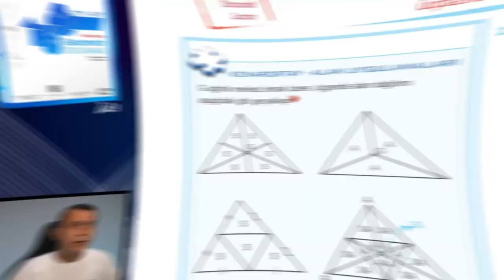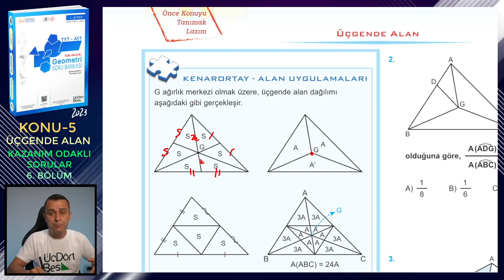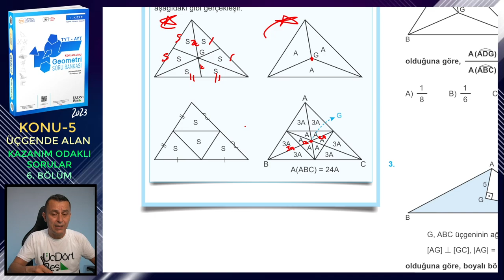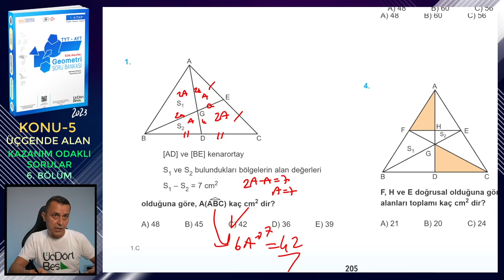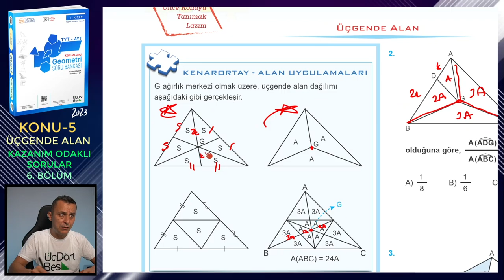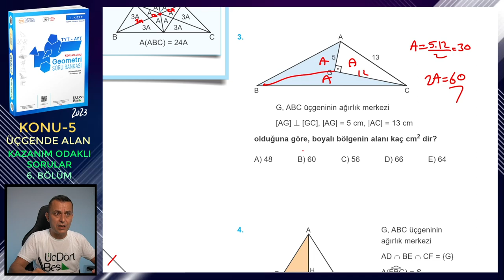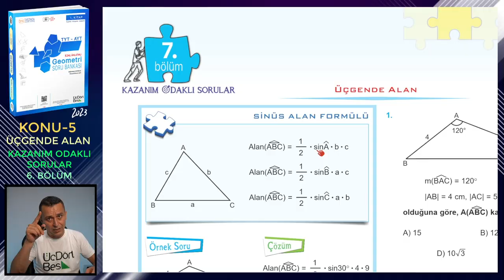6. BÖLÜM | KAZANIM ODAKLI SORULAR | ÜÇGENDE ALAN | ÜçDörtBeş GEOMETRİ SORU BANKASI